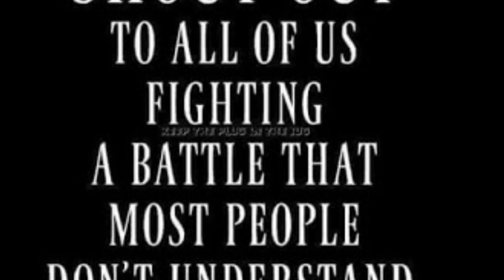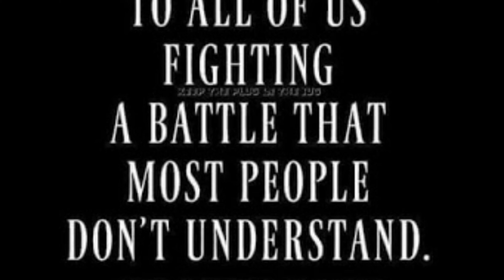IT DOESN’T HAVE TO BE YOUR STORY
IT DOESN’T HAVE TO BE YOUR STORY- Just because your Mother and Father were failures or successful and things in life does not define what is to become of your life personally. You are ultimately in control of your own destiny and the purpose for you life. Never live in anyone else's shadow.

If you should have trouble finding me on YouTube the best way to find me is through typing in Xav Cuttino or Xav Cuttino AKA The Inspiration. These should both fine me quick fast and in a hurry

*Rumble -  TheInspiration

*DLive - The_Inspiration